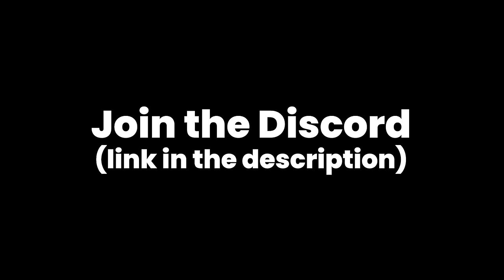Minecraft Speedrunner VS 5 Hunters GRAND FINALE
After barely winning my finale rematch, the scores are tied 2-2, and the hopes of me winning 3 manhunts in a row come closer and closer to reality. Will I be able to win my last 5 Hunters manhunt, and progress to 6 hunters? or die while trying in this race to kill the dragon, or be killed? Watch until the end tofind out

Dream decided to call this series Minecraft Manhunt. This video there are 5 hunters/hitmen instead of just one, or two, three or 4. its a video style like HissY,  NotVixios or Ogmoe.

This is a new Minecraft but, 1.20 challenge that we have decided to try. I try to beat Minecraft and kill the ender dragon, while my friends SevN, zeb, Murps, Desicade and Midstcus try to prevent me from doing so. It's a chase, a race, and it's super intense. We had a lot of laughs. I love doing these challenges.

@siruntitled helped think of a lot of plays, so go check him out

Thumbnail by: Me, @ChristoryMC & ​⁠​⁠​⁠@ImageneMC                          zeb

This video is staged so it can be made for good and entertaining content

Not Minecraft, But Water Rises or Minecraft, But Lava Rises, or any other but challenge like that. This is a speed runner / survivalist in Minecraft against a killer / assassin / hitmen NOT Minecraft Speedrunner VS 3 Hunters, Netherite / Diamonds Juggernauts OR Random Item Challenge